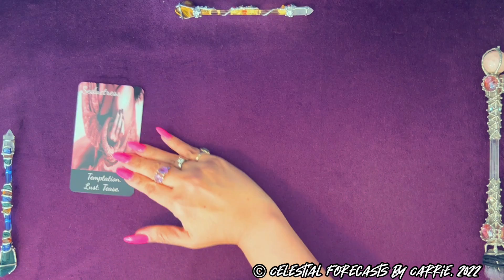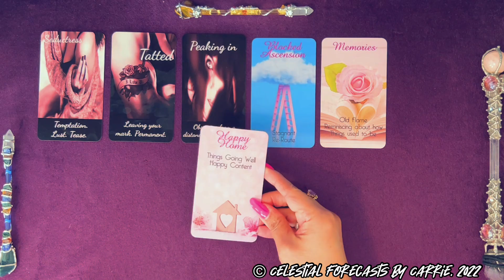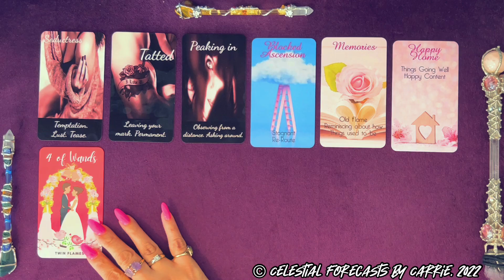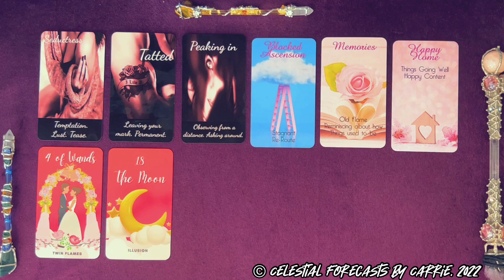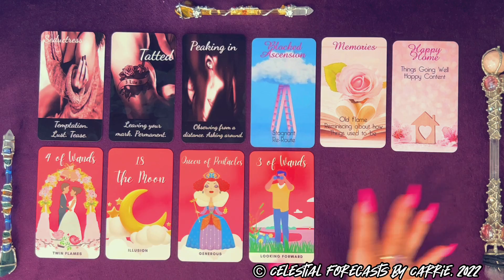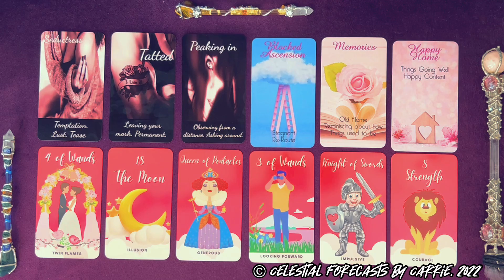VIRGO ♍AN INTENSE LUST FOR YOU! 👀😍 | AN OLD FLAME ASKING ABOUT YOU! | CELESTIAL FORECASTS BY CARRIE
THIS IS A GENERAL VIRGO 5-MINUTE MINI LOVE FORECAST (aka 5-minute forecast = FIVECAST) READING BY CELESTIAL FORECASTS BY CARRIE. PLEASE TAKE FROM THIS VIRGO 5-MINUTE MINI LOVE FORECAST READING WHAT PERSONALLY MAKES SENSE FOR YOU, RELEASE THE REST. CROSS WATCHERS ARE ALWAYS WELCOME. MOST READINGS ARE TIMELESS UNLESS OTHERWISE SPECIFIED.

DECKS FEATURED INN THIS READING:

GRANDE AMORE BY LA BELL'ANIMA13

PINK DIVINE LOVE ORACLE BY JENNIFER AQUARIUS TAROT

THE VALENTINE CONNECTION TAROT BY CELESTIAL FORECASTS BY CARRIE